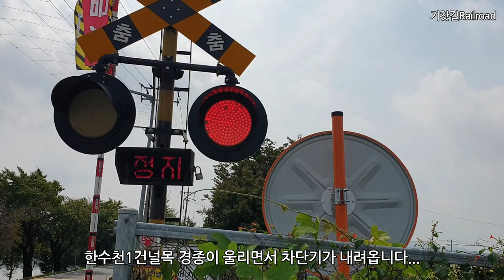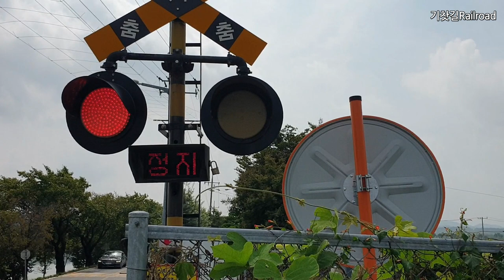예천역에서 교행하는 경북선 화물열차와 무궁화호, 慶北線, Gyeongbuk Line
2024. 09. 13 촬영